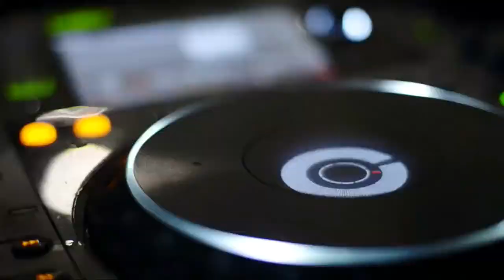Mark O'Leary Cosmopolitan